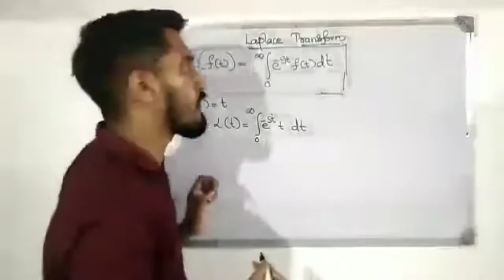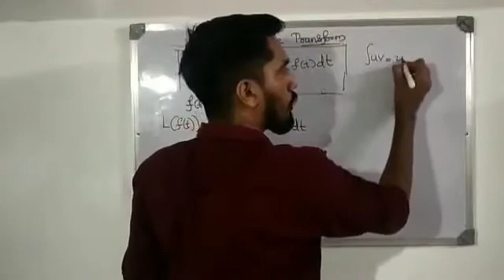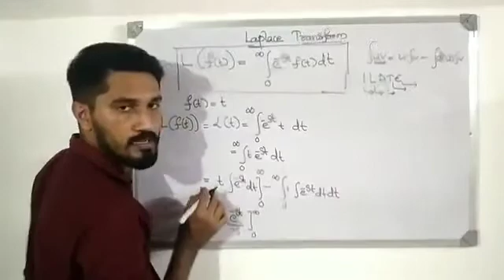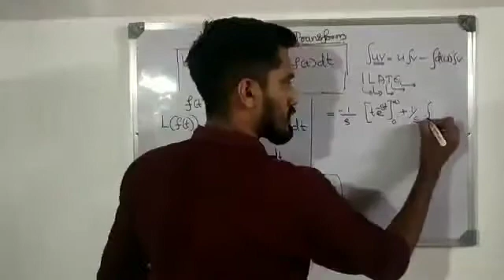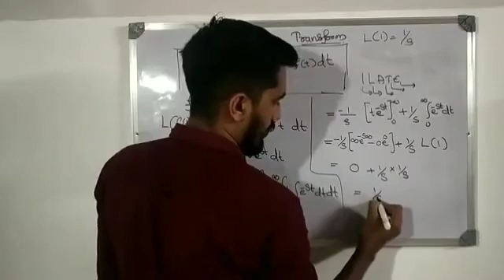Laplace transforms|Basic formula and its Derivative|kannur University|BCA/BSc|Lecture-02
KANNUR UNIVERSITY 3rd & 2nd year BSc/BCA Classes  in Malayalam

This video Contains the topics from kannur university 5th & 3rd semester BSc/BCA mathematics  Syllabus .Those who studying this course are benefit from this video.

Lecture -02